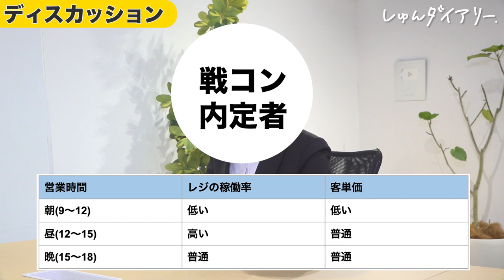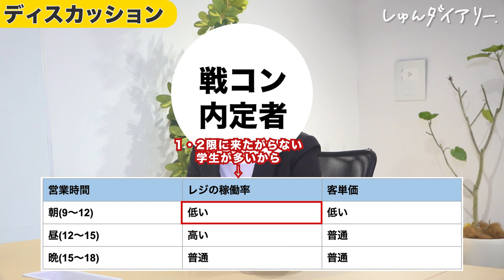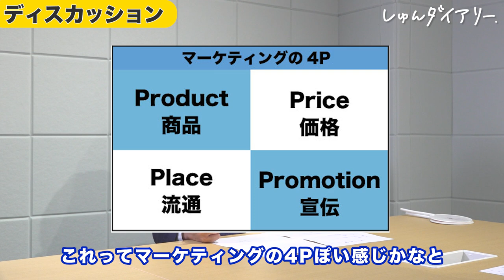【ケース面接】ロジカルで素晴らしい。戦略コンサル内定者のガチ面接！|ローランドベルガー合格者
下記リンクから、外資戦略コンサル内定就活生の【ケース面接の模範解答シート】をダウンロードできます！

※動画内ではフェルミ＋ケースの回答と言及しておりますが、正しくはケース回答のみでございます。
訂正してお詫びいたします🙇

池上さんのSNSはこちら!

池上さんが経営するサクラスの長期インターンはこちら！

■対象
22,23,24卒

23卒メンバー(きい,ゆか,ほし)のES/目標管理シート/質問集など
みんなで就活頑張りましょう！

～～今日の動画～～
戦略コンサルに内定した学生さんにご出演いただいて、ケース面接の動画を撮りました！
こんなにすらすら話せるの本当にすごい！

【内容】
0:00 オープニング
0:41 ケース面接とは？
1:21 面接スタート！
2:24 発表
3:44 ディスカッション
5:37 面接官が詰める！
8:46 結果発表
9:23 フィードバック
11:41 エンディング